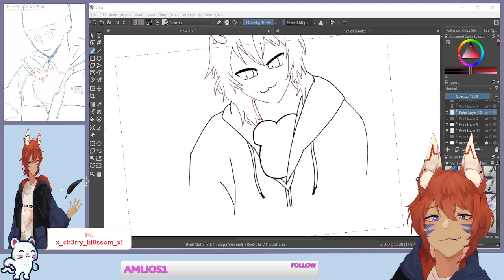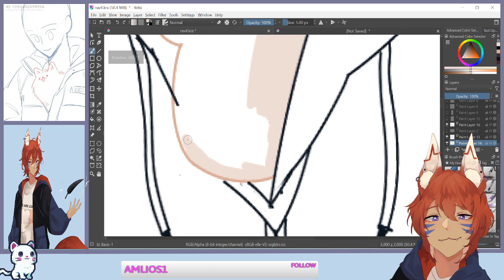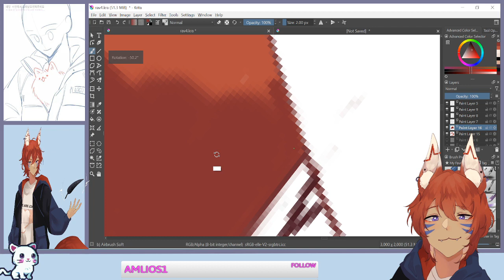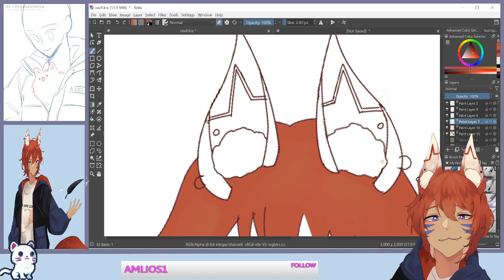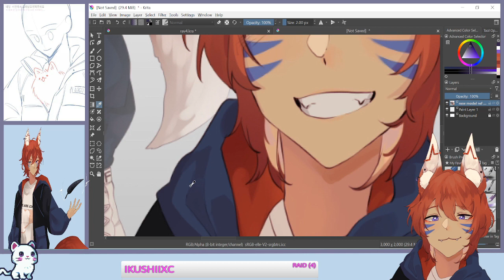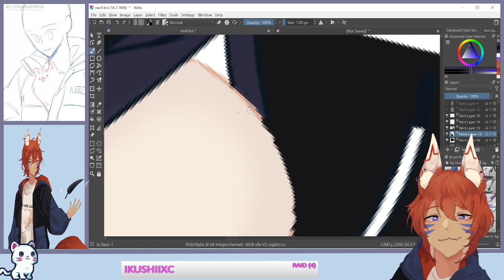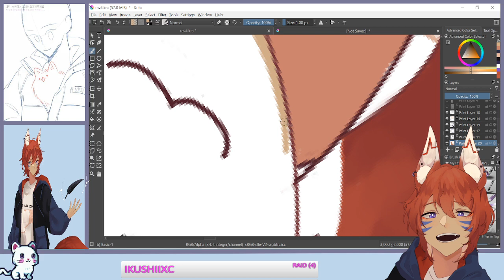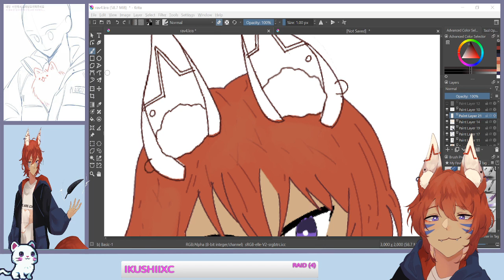(Drawing) This aint bad so far 05/08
Hey I'm Raven a small Vtuber that streams on twitch and these are some of the streams I've done newer ones will have the date older one won't. Thank you for the support! and hope to see you around.